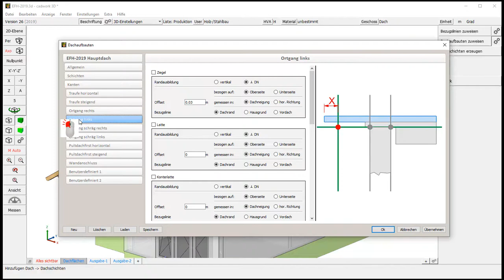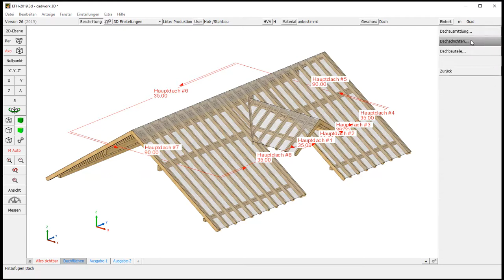cadwork EFH 2019 16 Dachschichten hinzufügen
Übersicht: Eingabeplan und HRB-Planung mit cadwork